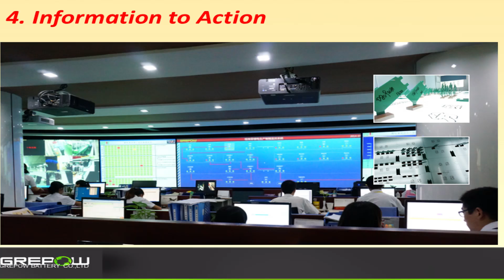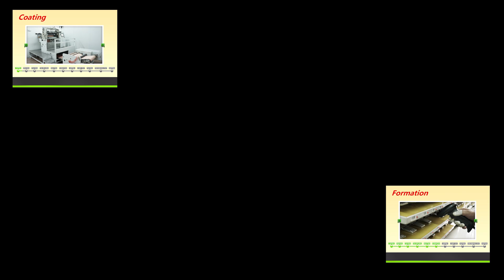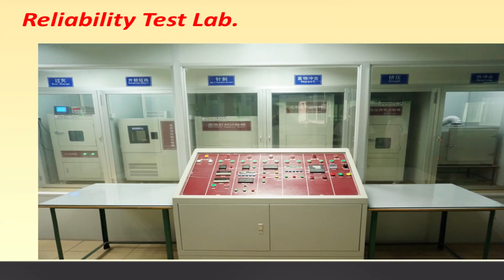Battery Review for Tattu big UAV Lipo 10000mah battery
Battery Review for Tattu Official 10000mah battery